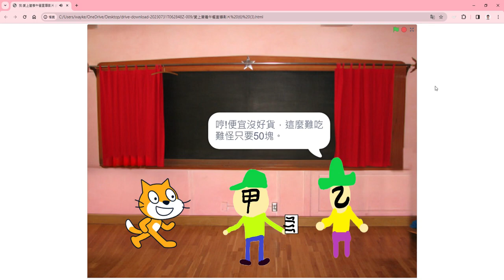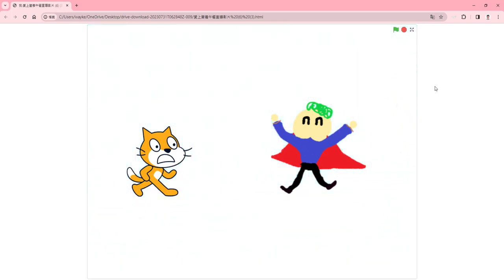CHI 20240296 讓大家愛上營養午餐大作戰